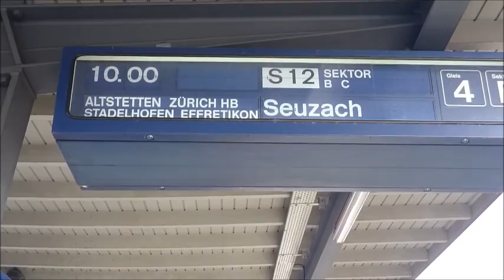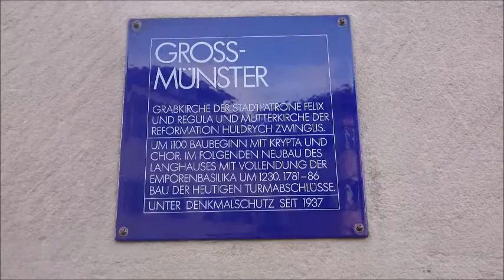Zesty Zürich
Spend half a day in Zürich with me!